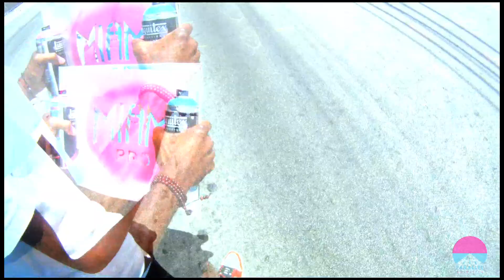Miami Pro Summer Basketball League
Mostly known for its summertime fun and beaches, Miami is quickly becoming a hotbed for basketball hoops in recent years. In a push to establish a summer league presence in Miami, Nike Basketball and Parallel MKTG have teamed up to roll out the first annual  Miami Pro Summer League. At its core, the Miami Pro League is a 8-team, 6-week summer league featuring the top players in the city. Jam packed with over 200+ fans every week and guest appearances by Miami pros, the Miami Pro League will quickly become the premier summer league in Miami. However, beyond giving elite players an elevated platform to perform on, Miami Pro League will also help to showcase upcoming stars with weekly game recaps and promotion through social media outlets. The Miami Pro League will also simultaneously birth a basketball culture where  local youth can see their favorite NBA stars up close and personal in a safe and organized environment.